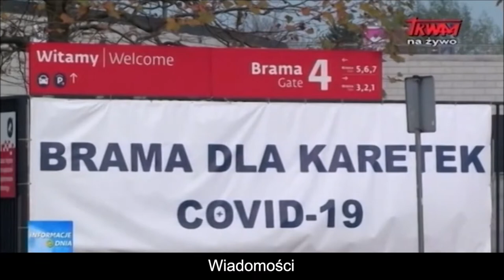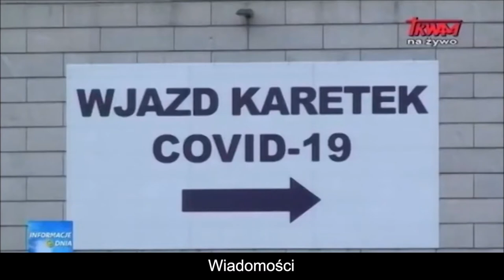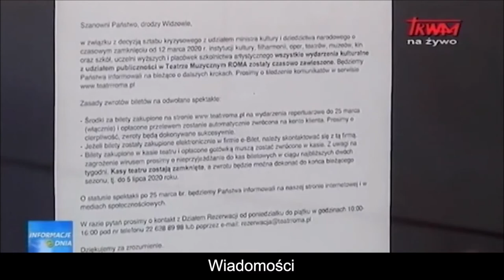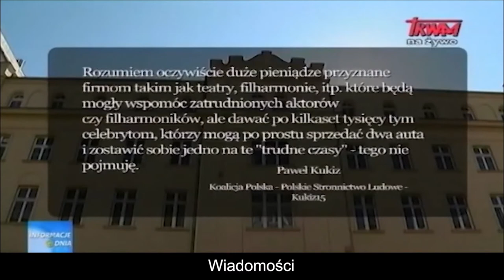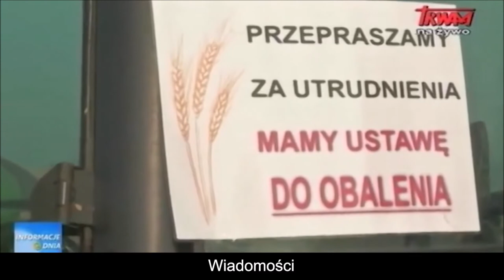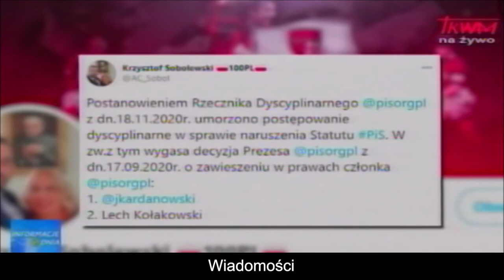Polish Studio (2020-11-21) - News from Poland